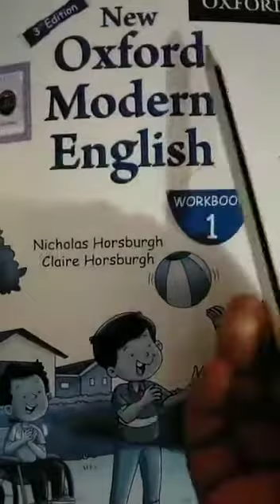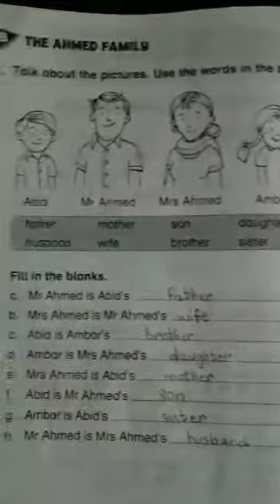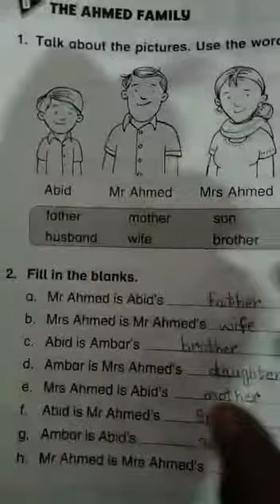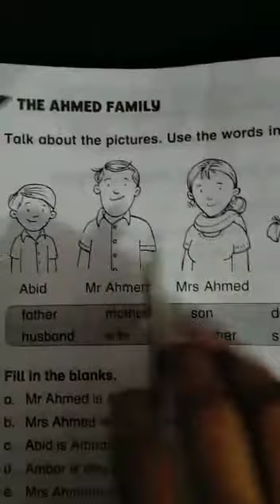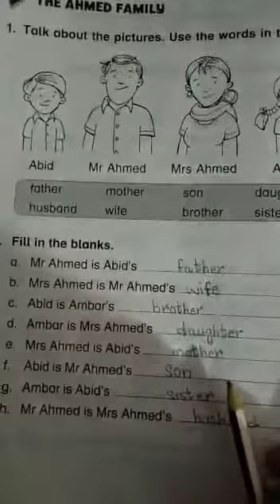New Oxford Modern English WorkBook1 (Unit 7 pg.48 Act.B )